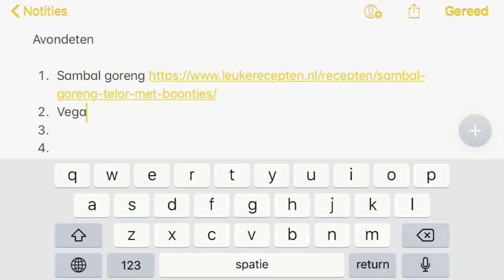MIJN AFVAL VERHAAL | AANKOMEN, AFVALLEN EN OP GEWICHT BLIJVEN | Merrylou damian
STORYTIME | MIJN AFVAL VERHAAL | AANKOMEN, AFVALLEN EN OP GEWICHT BLIJVEN|  Merrylou damian
Vandaag weer een nieuwe video weer is een storytime
     Dins-Vrij om 18:30

✔︎ Voorstellen
Neem gezellig een kijkje in het leven van een vegan huismoeder die gezond zijn en zelfliefde hoog in het fabel heeft staan!!

Oh ja.

✔︎ Video Info
Mijn video gaat vandaag over mijn afval verhaal dus een nieuwe storytime!

Ik was vroeger gezet of stevig is maar net hoe je het wilt noemen.
Ik was er zo niet blij mee..

Hier al mijn ups en downs en mijn tips!

XX